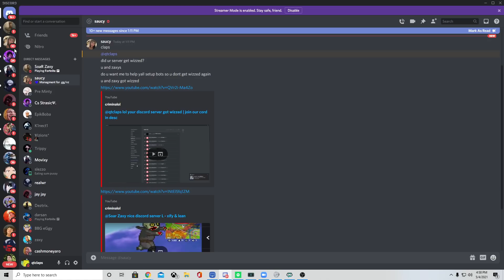I Stream SNIPED a TOXIC STREAMER in Fortnite....(He gets mad)